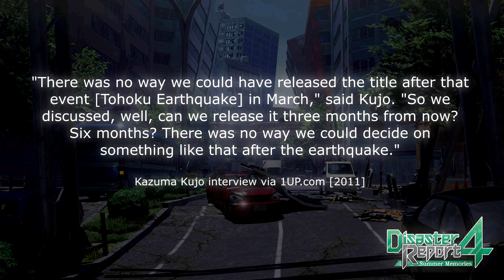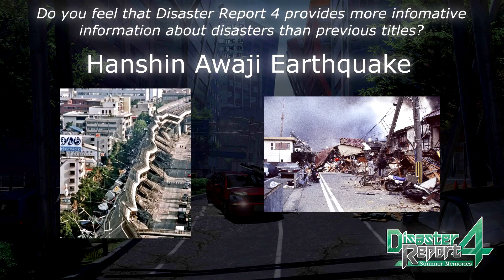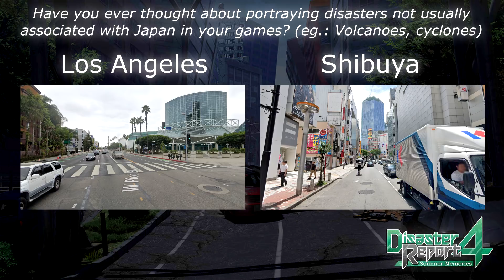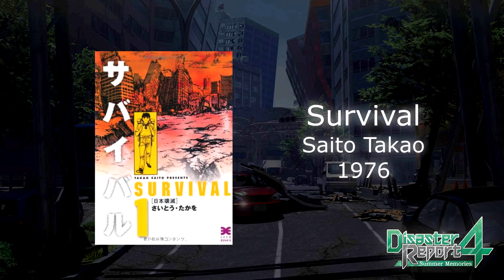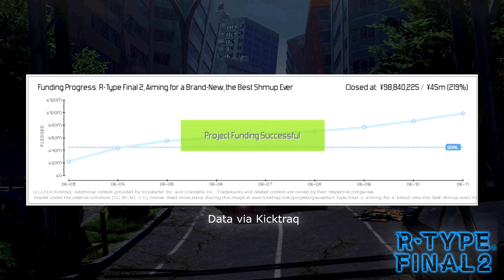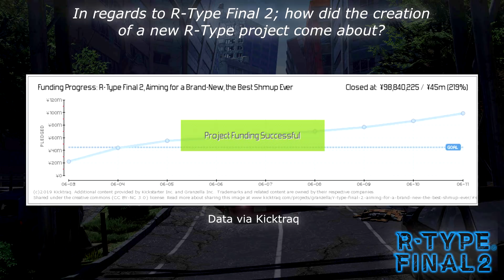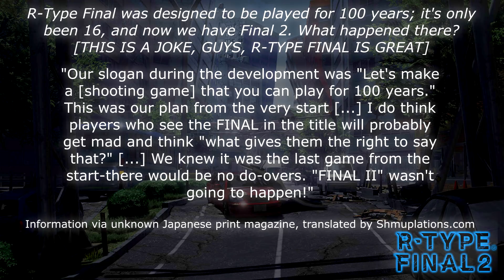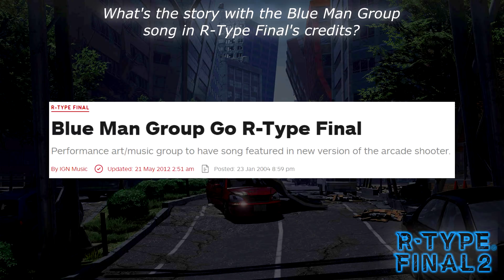『RSS』Interview with Disaster Report creator Kazuma Kujo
A total departure for the channel, but an opportunity I didn't want to miss! When Nippon Ichi Software America staff approached me about the possibility of an interview with Kazuma Kujo, I couldn't turn it down! For those unaware, Kujo-san's job title is "Chief Creator" at Granzella, where he has worked on Disaster Report 4, City Shrouded in Shadow, R-Type Final 2 and more! In the past, he's lead the Disaster Report and Steambot Chronicles series among others.

Originally recorded in June 2019 (right before my computer exploded) it's been sort of sitting about, and now that Disaster Report 4 is finally releasing internationally (April 7th on Switch, PS4 and  Steam) the time was right! I hope you guys enjoy the interview! I can't say that these will be regular fixtures of the channel, but it was too good an opportunity to miss! Again, a massive thank you to Kujo-san and Nippon Ichi Software America for the opportunity!